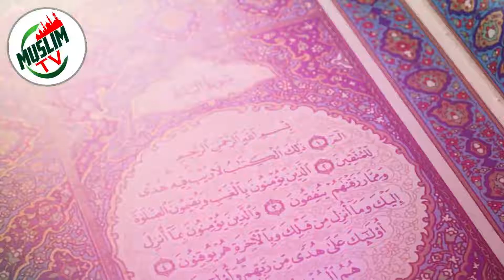Quran Majeed Ki Fazilat Or na pahrne kai nuksanaat Allama iqbal ka aaj kai Muslman sai shikwa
Es video mai apkoQuran Majeed Ki Fazilat Or na pahrne kai nuksanaat  batai gai...
Or Allama iqbal ka aaj kai Muslman sai shikwa kai baray mai batai gai.
C Muslim TV Channel is Spread Islam, Peace, Love and Harmony Everywhere.